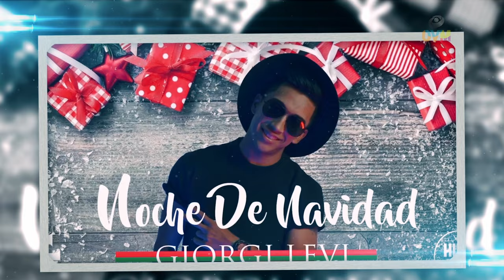En Compartiendo La Visión celebramos la Navidad junto a Giorgi Levy, Analy y Johnny Rez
Están todos invitados a un nuevo episodio del Programa "Compartiendo La Visión" celebrando el Programa de Navidad, donde estaremos con los cantantes Giorgi Levy, Analy y Johnny Rez

No te lo pierdas el próximo Sábado 23 de Diciembre a las 10:30m (Miami) a través de MegaTV en Roku Televisión

Y también puedes ver los capítulos de "Compartiendo la Visión" a través de Gentemax en Roku Televisión de Lunes a Domingo a las 9am y a la 1pm